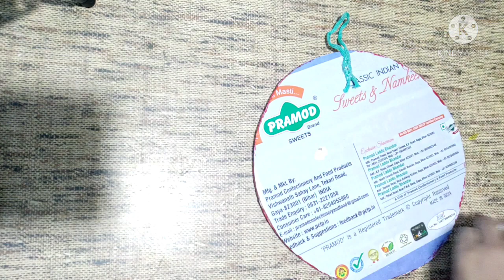wall decor Ganpati 🙏🙏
Cutter

artificial stone